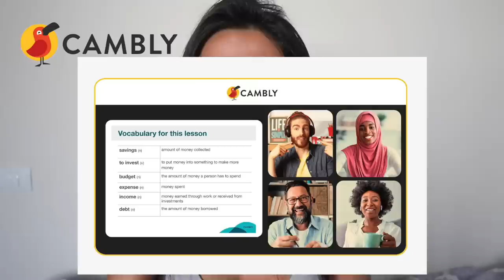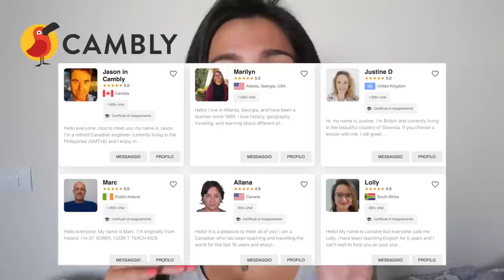Q&A dopo mesi! Novità...???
Codice promo CAMBLY: soniaspring

00:00 Intro
02:00 La parte migliore e peggiore del tuo lavoro
04:39 Ti piace l'inverno?
05:21 Usciresti con me?
06:00 Sei single?
06:25 Quanto porti?
06:31 Che formazione hai avuto?
07:07 Come hai perfezionato il tuo inglese così bene?
09:11 Leggi o guardi opere in giapponese?
10:07 Hai un accento preferito negli States?
11:16 Quanti anni hai?
11:30 L'errore che commetto più spesso in inglese?
12:20 Sei mai uscita con un tuo follower?
12:50 Perché non fai vedere i piedi?